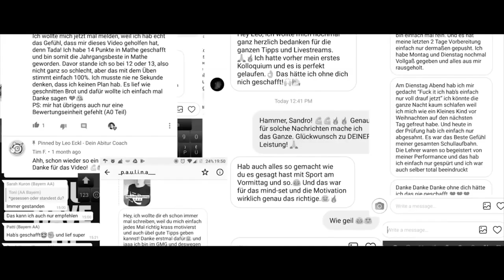Die 3 größten FEHLER bei der MITARBEIT in der Oberstufe | Leo Eckl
Heute erzähle ich dir, was die größten Fehler bei der mündlichen Mitarbeit sind und wie du diese nicht mehr machst.

- Euer Leo